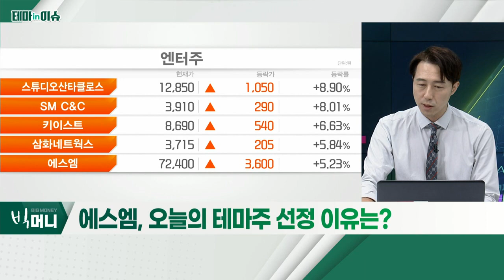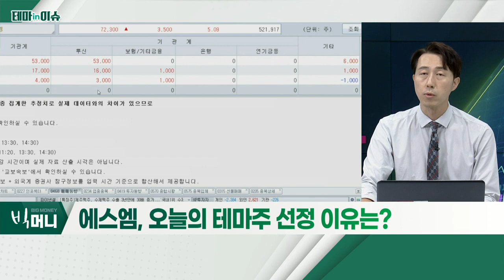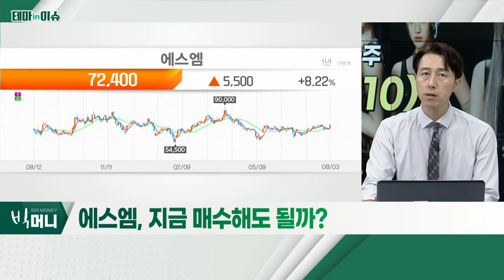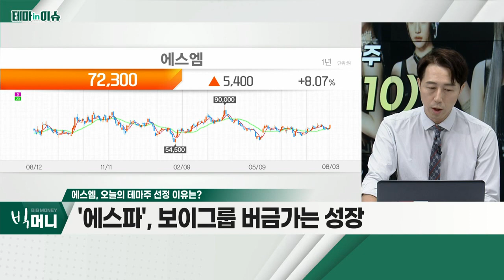에스엠(041510)... 'NCT127' 돔 투어 등 본격 시작_테마IN이슈 (20220803)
에스엠(041510)
- 'NCT127' 돔 투어 등 본격 시작
- 'NCT' 팬덤 규모, 급격한 성장세
- '에스파', 보이그룹 버금가는 성장